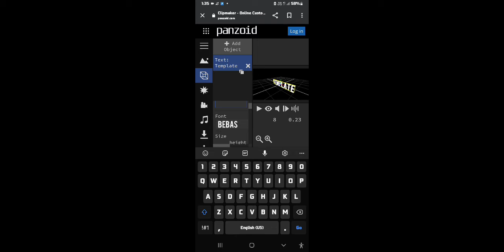How to make Anime intro for